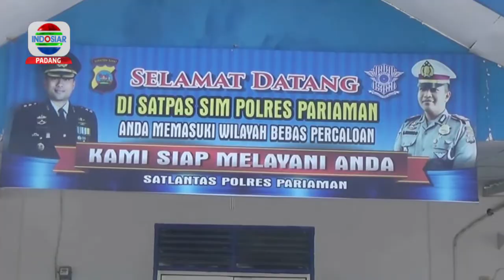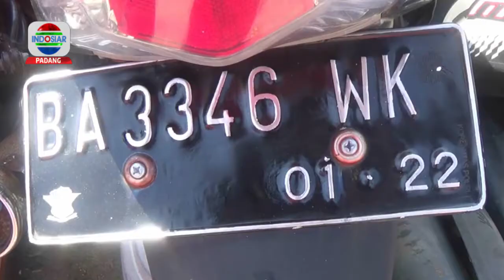BERITA PADANG 08 JANUARI 2020 Segmen 3